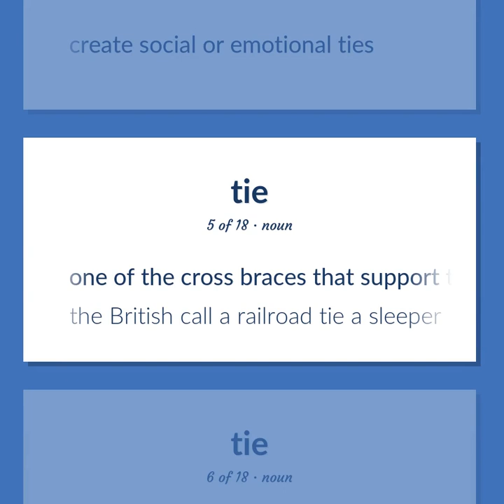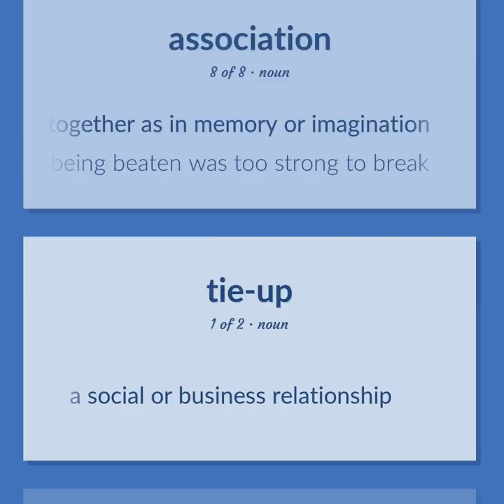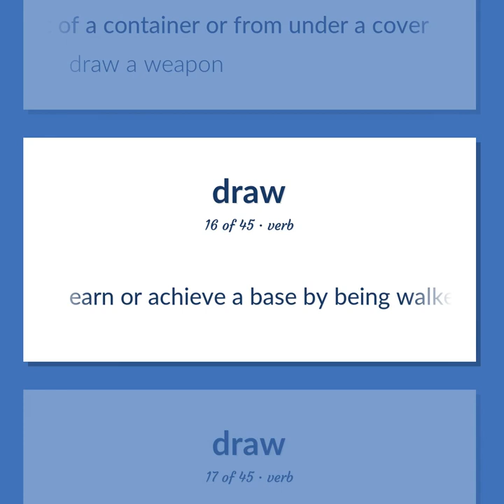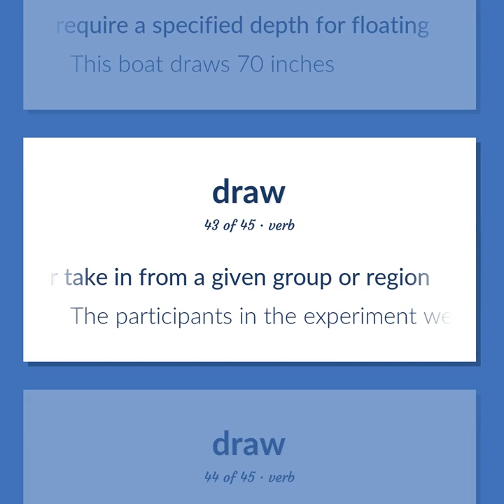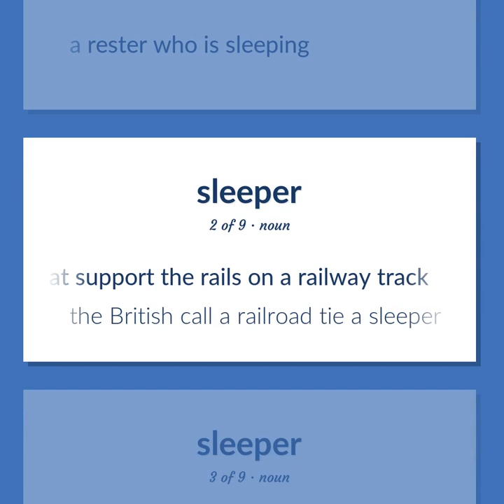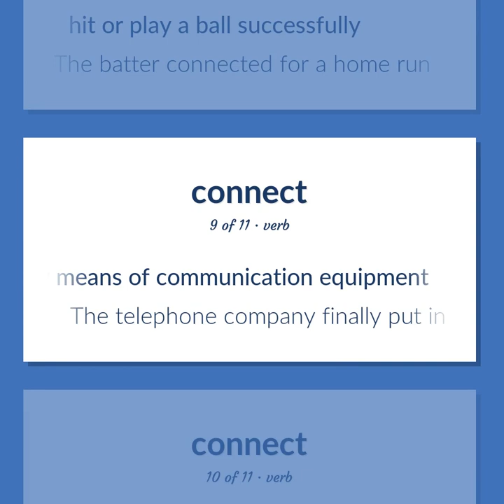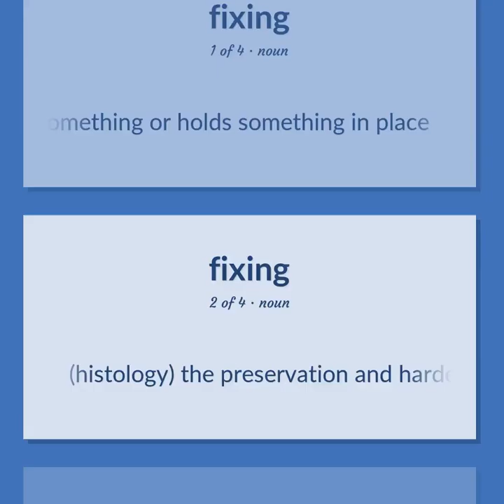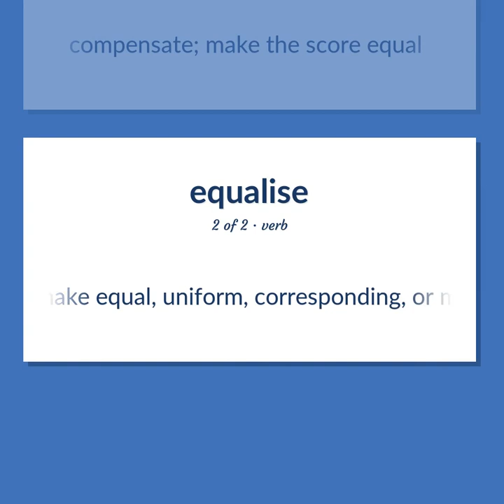Ties - 201 English Vocabulary Flashcards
TIES meaning. Following our free educational materials, you learn English in a great way with ease and efficiency.